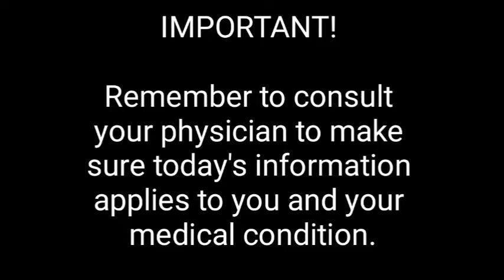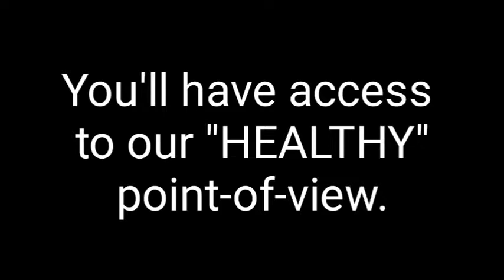Celery And Weight Loss. See yourself Look And Feel Better.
Celery and weight loss. See yourself look and feel better. Eating celery! Celery and weight loss are good for celery health. Celery health benefits and side effects. Celery health benefits men are many. So are celery weight loss and celery weight loss diet. Obesity weight loss needs to be approached carefully. Celery for weight loss can be part of your celery challenge. Weight loss celery is one way how to eat celery for weight loss. Celery benefits for health can be achieved from celery sticks benefits. Raw celery benefits are gained in the form of celery benefits weight loss. Celery benefits weight loss. Obesity and overweight are not the same. Healthy eating is the key. The celery vegetable helps weight loss due to its dietary fiber. Makes a difference if diagnosed obese or judged overweight. Are you vegan?